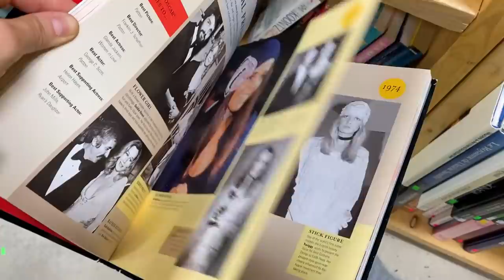Thrift shop with me : vlog en friperie et try-on haul | Carole Anne Bilodeau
Je vous retrouve avec un tout nouveau vlog dans lequel on s'en va magasiner en friperie et je vous amène avec moi dans l'aventure thrift shop. Je vous présente ensuite ce que j'ai acheté et j'essaie le tout :). :D

✦ CODES PROMOTIONNELS
OPTIONAL CLOTHING | CaroBilodeau15
ARDÈNE | CA20
TEANGLE | CaroleAnneB15

J'ai 28 ans, j'habites avec mon copain Antoine (Anto), notre chat Taz et nous avons acheté une maison en 2021 qu'on rénove régulièrement. J'ai gradué en Marketing à l'UQAM en 2019 et je travaille comme Coordonnatrice Marketing à temps partiel dans une Agence Digitale. Mon copain a une entreprise de vêtements montréalaise @Optionalclothing et nous avons une entreprise de création de contenu (photos et vidéos) et de marketing digitale ensemble! Merci de me donner la chance de faire ce que j'aime! :)

Caro  xxxx